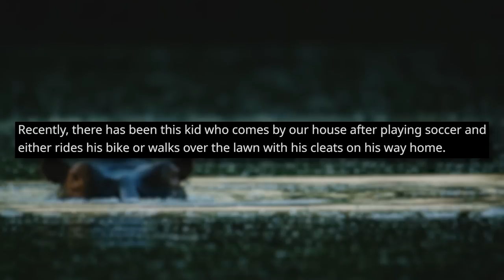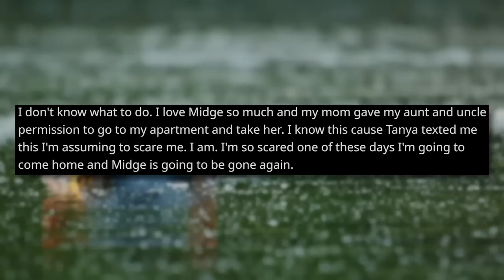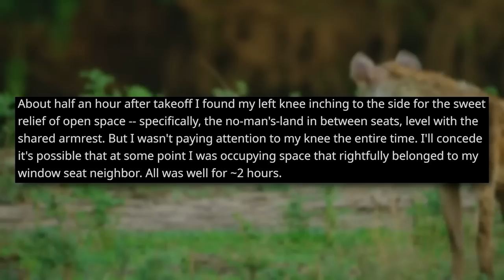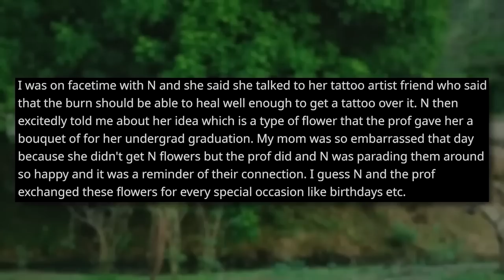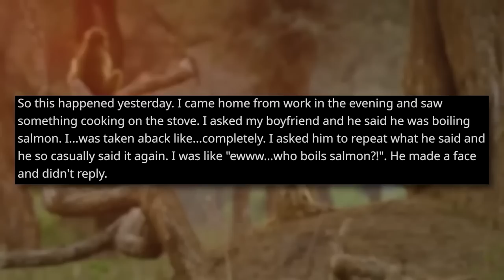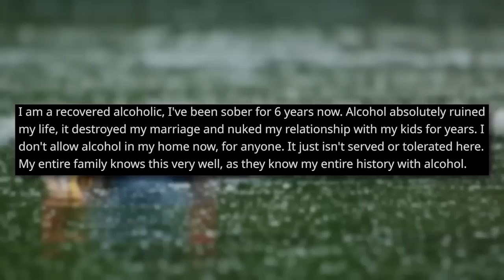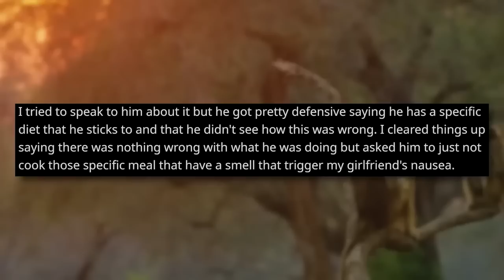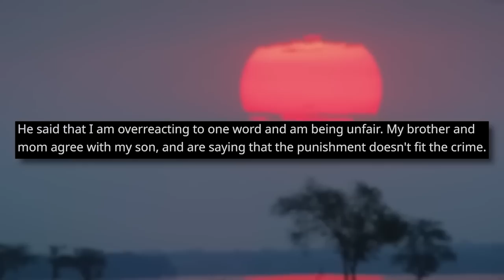AITA For Spraying A Random Kid With My Garden Hose?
Please donate whatever you can to help disabled children and their families! Your money is going to such a great cause!